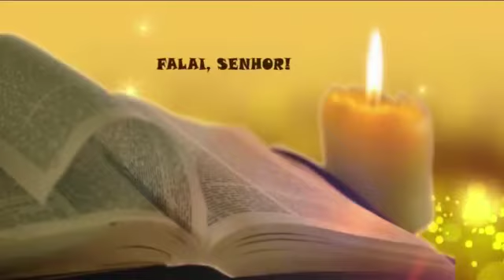Sementeira 28 10 2020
São Judas Tadeu e São Simão

O verdadeiro discípulo de Jesus se consagra para o bem da humanidade.